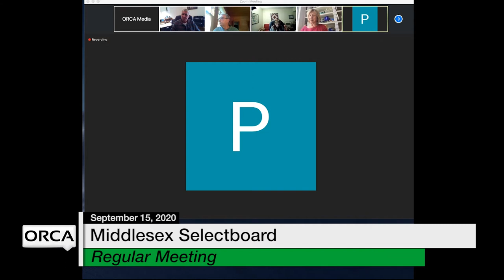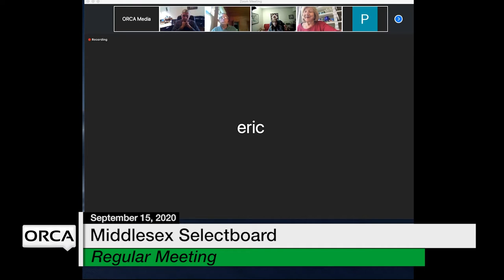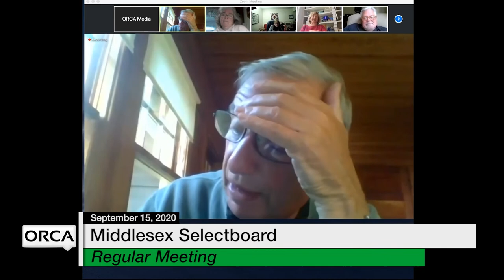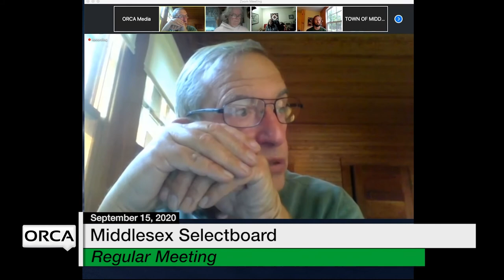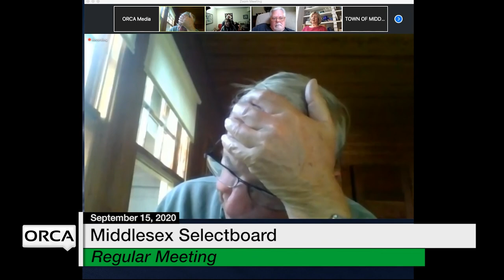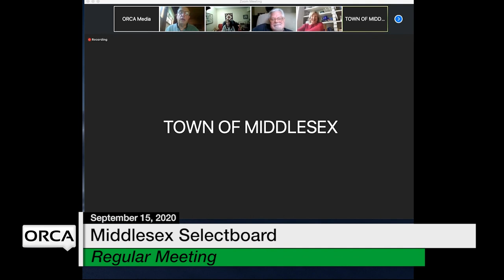Middlesex Selectboard - September 15, 2020